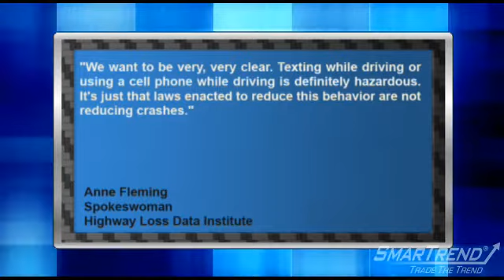News Update: Study shows car crashes have not decreased since texting while driving ban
States have adopted laws banning texting while driving, hoping to reduce the number of auto crashes. However, a study by the Researchers at the Highway Loss Data Institute shows that there have been no reduction in car collisions since the laws took effect.
The researchers compared crash data from immediately before and immediately after state text bans in California, Louisiana, Minnesota and Washington. Surprisingly, the study found that crashes actually increased in three states after texting bans.
Anne Fleming, a spokeswoman for the institute, said, "We want to be very, very clear. Texting while driving or using a cell phone while driving is definitely hazardous. It's just that laws enacted to reduce this behavior are not reducing crashes."